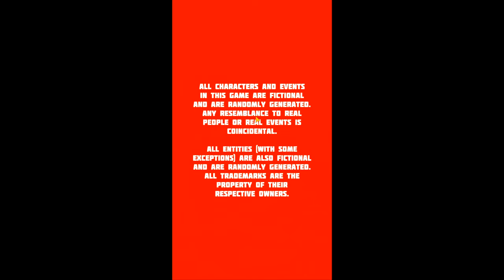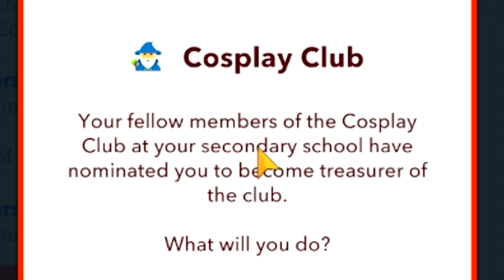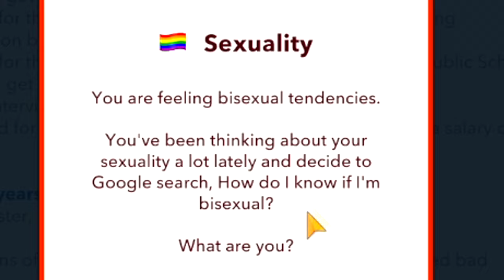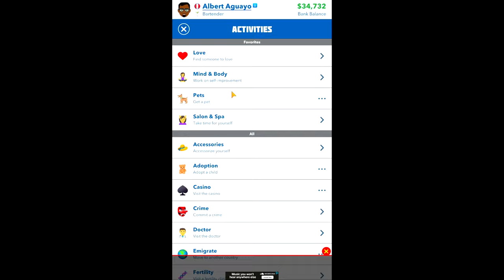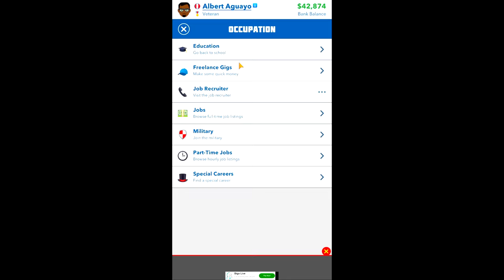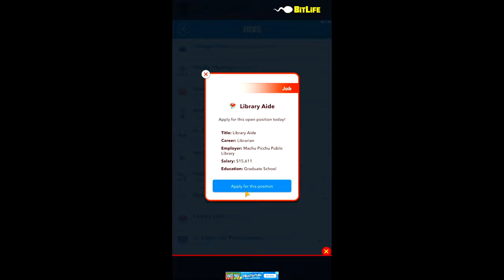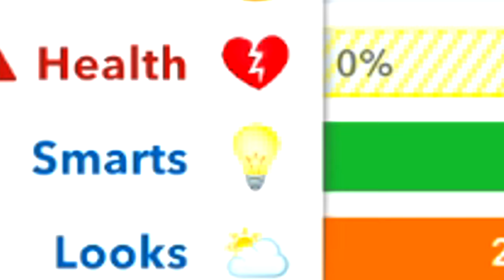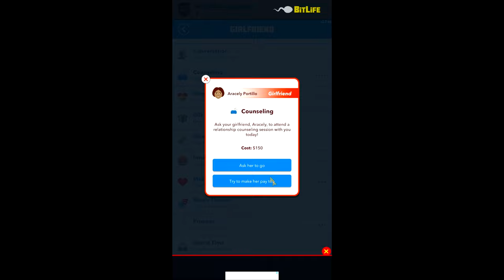Bitlife But Every Choice Is RANDOMIZED...